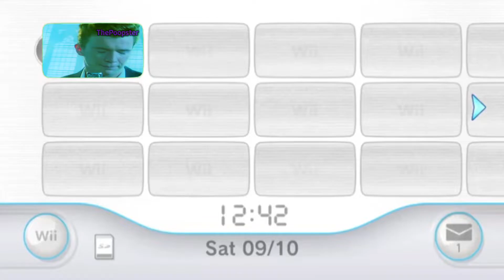[YTPMV] Never Gonna Wii U Up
another thing I made this so I had something to upload lol

P P P P A A A A I I I I N N N N

If you really enjoy my content then...
(For those who have 1 IQ, this is supposed to be a joke, I don't wanna feel like I'm forcing anyone here, you can always do so if you want to. I PROMISE YOU THAT YOU WON'T REGRET IT! (I think) or if you don't wanna subscribe just yet, atleast in the meantime sit back and enjoy my videos, its the least you can do!

I try to improve on my editing each video and I try to make my videos high quality! (unless if they are shitposts, although I do put a alot of effort into some of them)

Anyways,